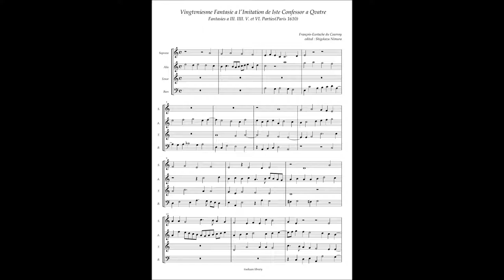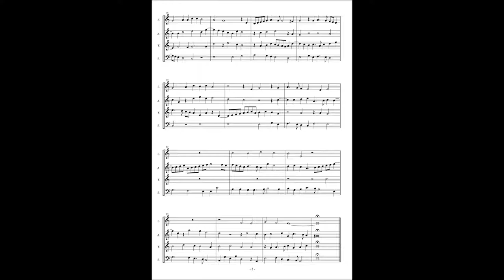François-Eustache du Caurroy, Fantasies(1610) No.21 a l'Imitation de Iste Confessor à4